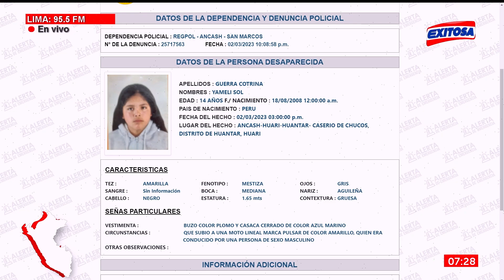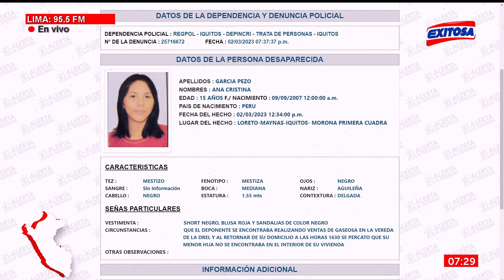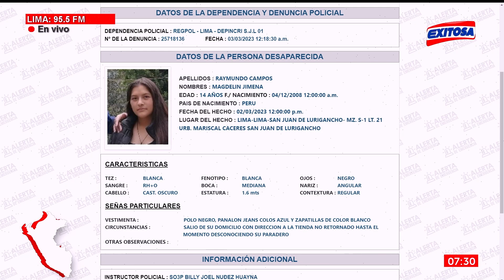🔴🔵Te Buscamos: Menor de 14 años fue vista por última vez el pasado 2 de marzo en Áncash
Menor de 14 años, Yameli Sol Guerra Cotrina, fue vista por última vez el pasado 2 de marzo en Áncash. De conocer su paradero, por favor comuníquese al 114, línea única de atención de casos de desaparición de personas.

Exitosa Perú
"Exitosa: La voz que integra al Perú"

Corporación Universal